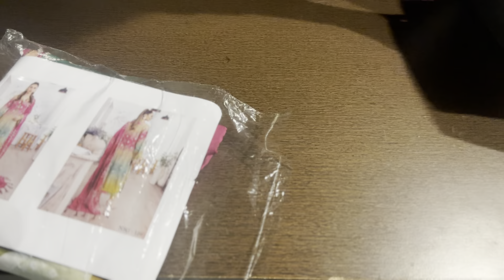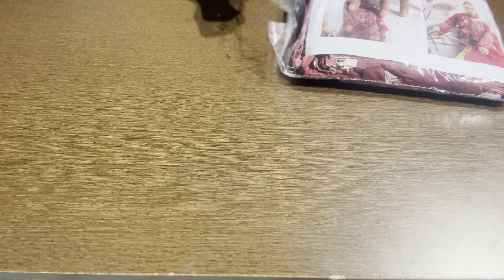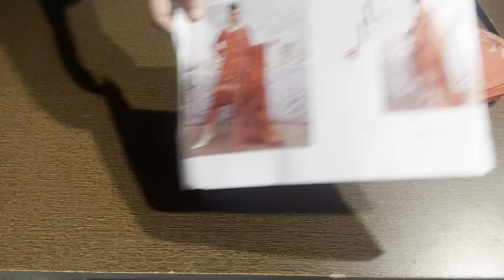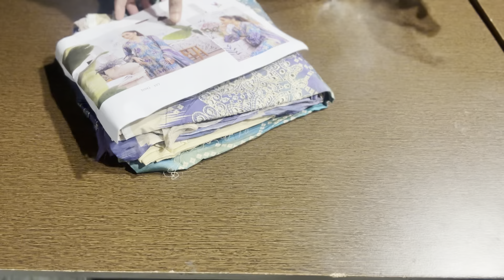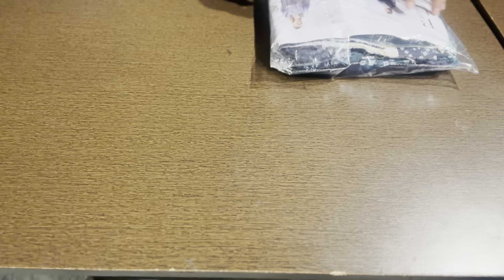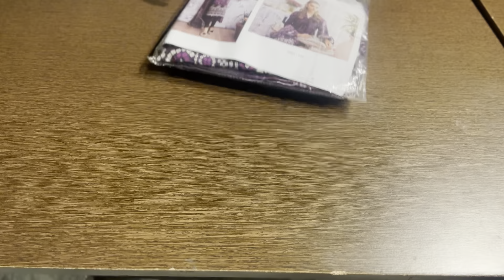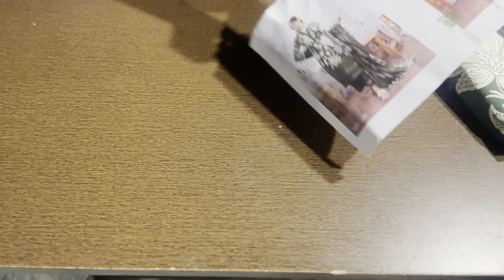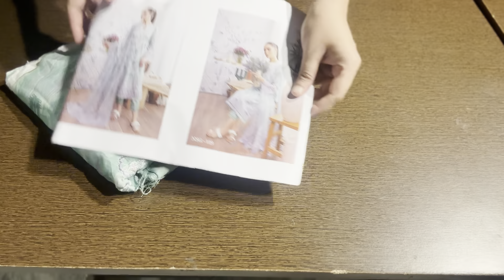Nureh gardenia!!slub linen emb collection with pure chiffon emb dupatta!!8445012262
Nureh gardenia
Slub linen embroidered shirt
Slub linen trouser
Pure chiffon embroidered dupatta

2950 shipping free

Paytm
Gpay
Account transfer